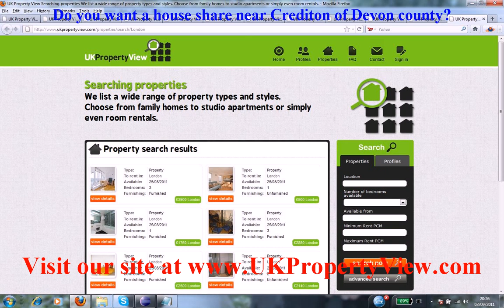House Share Crediton | Roommates Devon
Do you want a house share near Crediton of Devon county?. Are you a potential room mate and want to find similar people close to, Crediton then ukpropertyview can help you with this. We have many properties, rooms, flats, and accomodations listed now near Crediton and you can rent or buy house shares or properties when coming to visit us at our offices. We have made many tenants happy near Crediton.